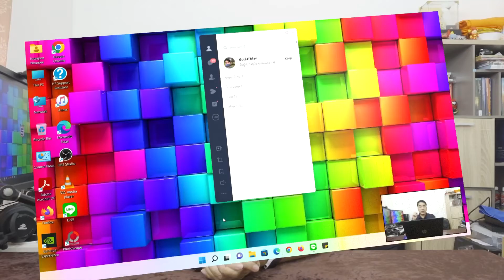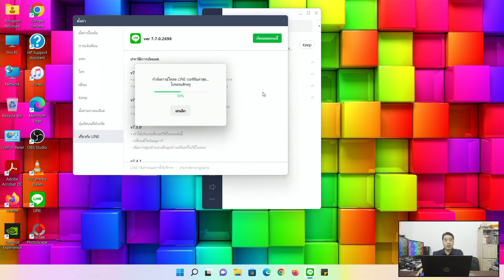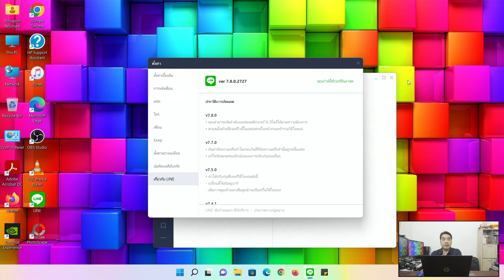วิธีเช็คเวอร์ชั่น Line PC ที่ควรรู้ (2022)